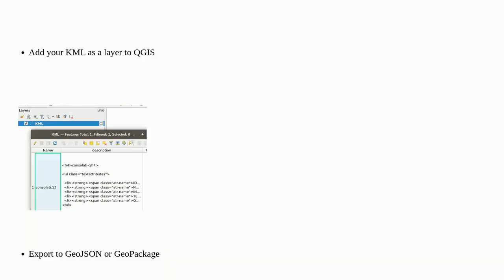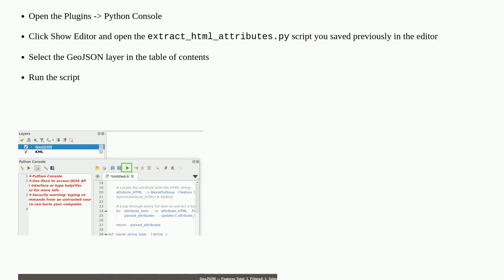Converting KML to JSON or shapefile in QGIS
A special thanks goes out to the community

  json kml convert qgis shapefile